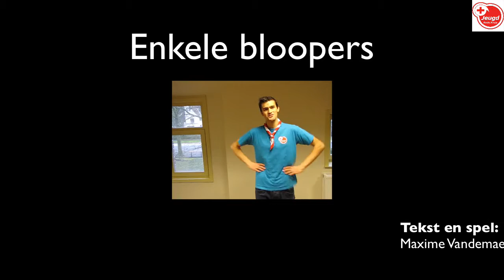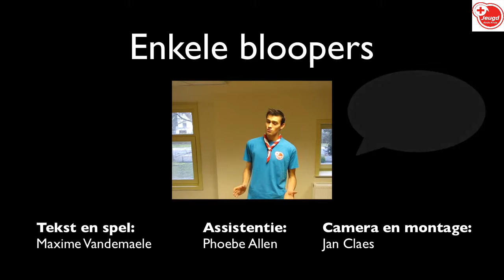Rugzakfilmpje JRK Melle (dutch!)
Which backpack to carry at JRK Melle summer camp 2015?

Camera: Canon PowerShot SX10IS
Micro: Canon PowerShot SX10IS built-in micro
Editing Software: Screenflow